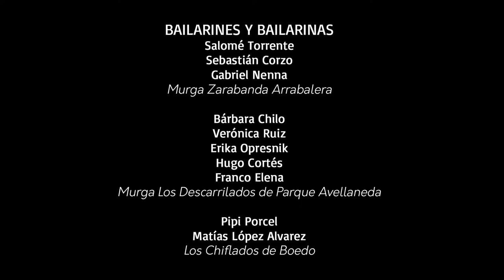Avance bajo | Pasos de rumba | Relevamiento del baile de murga porteña 2013